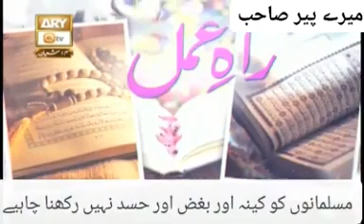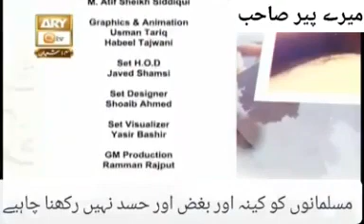راہ عمل پارٹ 10۔موضوع مسلمان کو کینہ اور بغض اور حسد سے بچنا۔اجمل رضا قادری صاحب